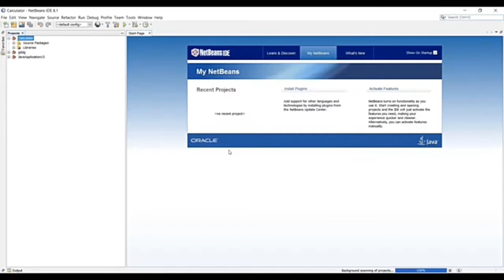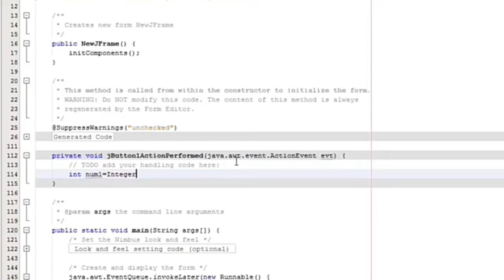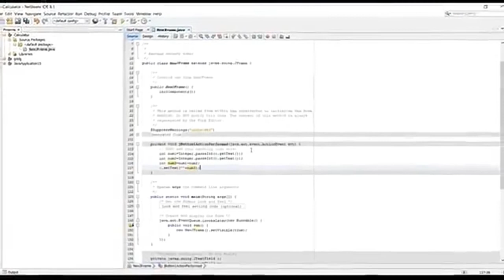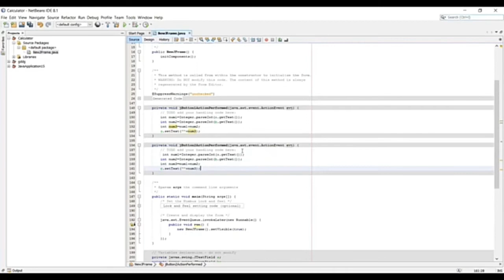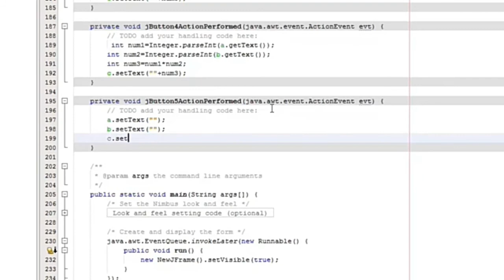java | The calculator Netbeans